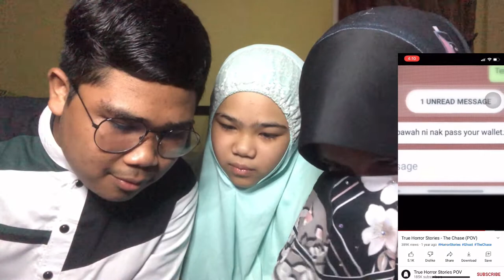REACTION VIDEO POV HORROR STORY(THE CHASE & NIGHT SHIFT)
next reaction video ariana grande